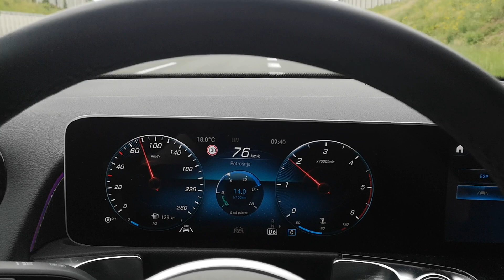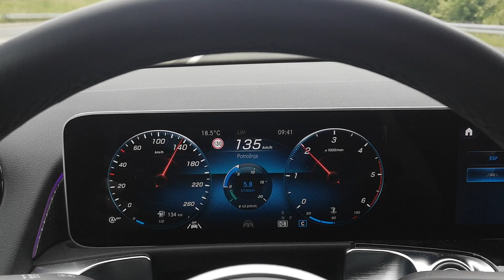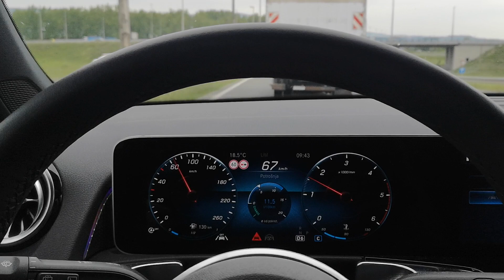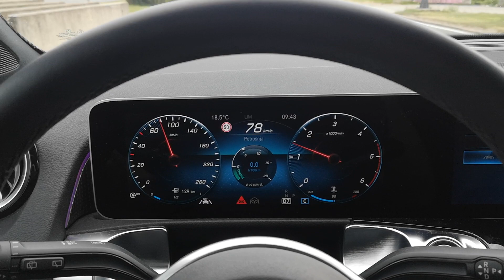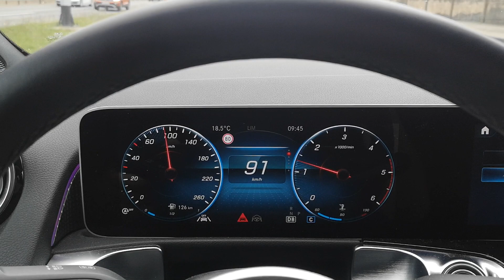Mercedes-Benz GLB 200d - consumption on 130 km/h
New SUV in Mercedes-Benz family. After GLA, GLC, GLE and GLS, finally - new GLB is here, 7-seater!

150 hp
Avg. consumption: 7.1 L

POV

Croatia, Zagreb